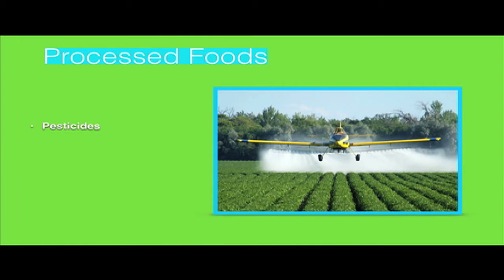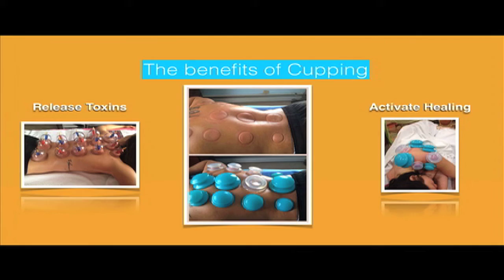Mind Body Green Workshop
Gypsy Yogis